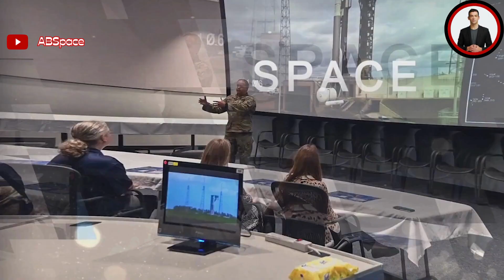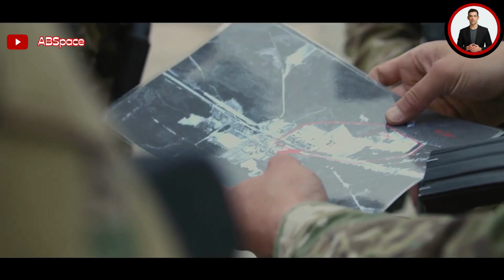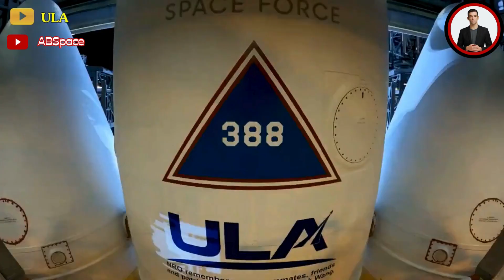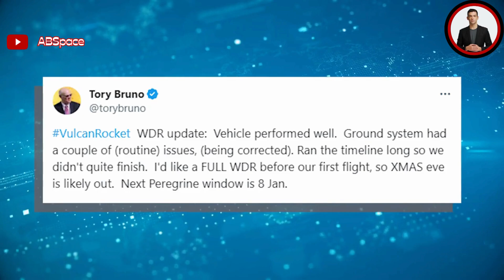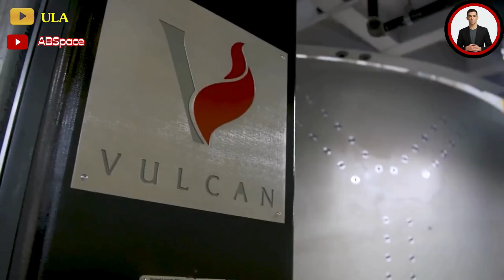"Falcon Heavy Flight: Witness the Next Frontier in Space Exploration with SpaceX's Epic Journey!"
Download the TOKTOK App 👇👇👇
Get ready for an explosive shift in the space industry! SpaceX just unleashed their latest mind-blowing plan with Falcon Heavy, aimed at revolutionizing everything we know about space exploration. Hold on tight as Elon Musk and his team unveils a game-changing vision that will take our imagination to infinite heights! In this thrilling video, we break down all the jaw-dropping details behind the Falcon Heavy- from its mind-boggling reach to its earth-shattering potential. Brace yourself for an incredible voyage as we delve into this extraordinary spacecraft, set to redefine our understanding of the cosmos. Watch now and prepare to have your mind blasted into orbit. Falcon heavy, get ready for takeoff!